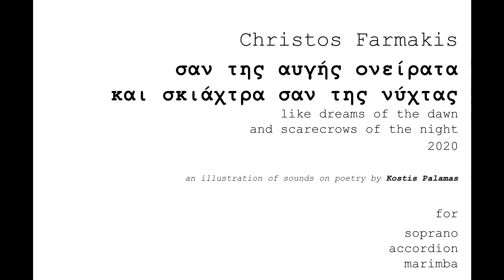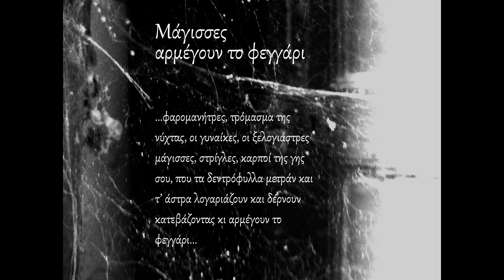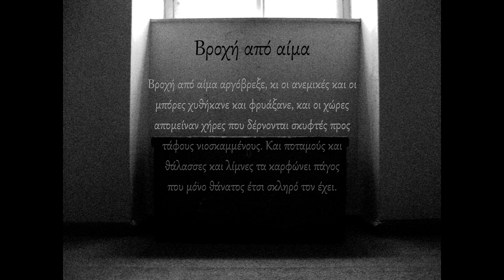Christos Farmakis • σαν της αυγής ονείρατα και σκιάχτρα σαν της νύχτας • KIMI ensemble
σαν της αυγής ονείρατα και σκιάχτρα σαν της νύχτας (like dreams of the dawn and scarecrows of the night) • for soprano, accordion & marimba • a sound illustration on poetry by Kostis Palamas • composed by Christos Farmakis in 2020

0:00 Σιωπή | Silence
2:25 Μάγισσες αρμέγουν το φεγγάρι | Witches milking the moon
5:24 Βροχή από αίμα | Rain of blood

Þórgunnur Anna Örnólfsdóttir • soprano
Katerina Anagnostidou • marimba
Jónas Ásgeirsson • accordion

Photos shot on location at Palamas' childhood home in Messolonghi, Greece.